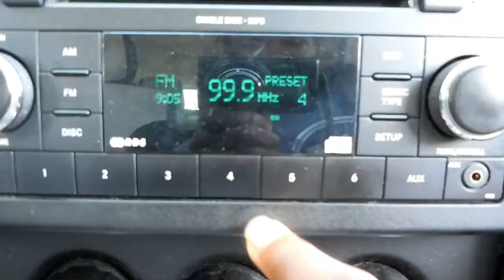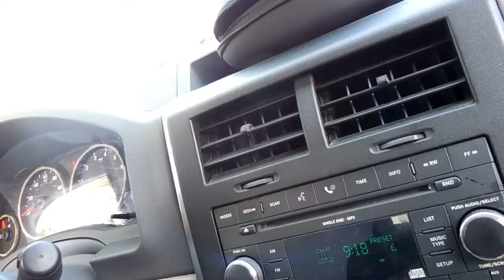I CUT MY HAIR!!!